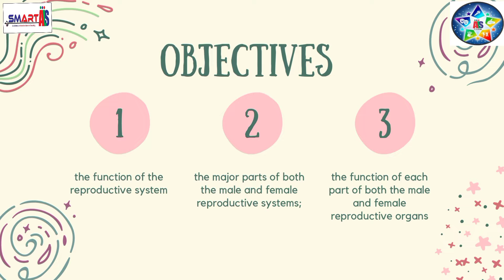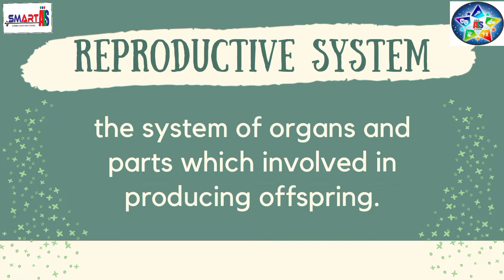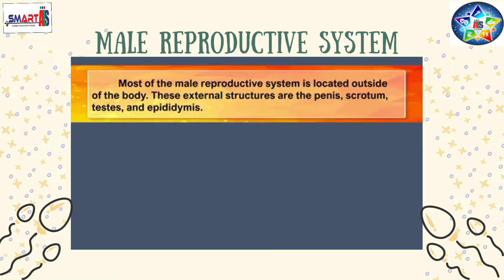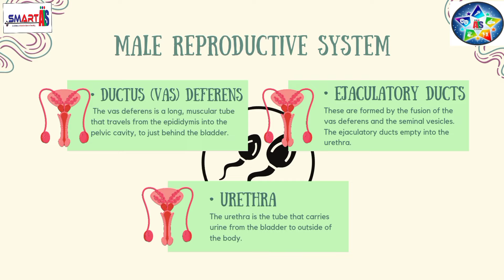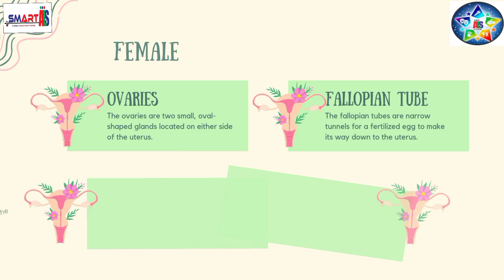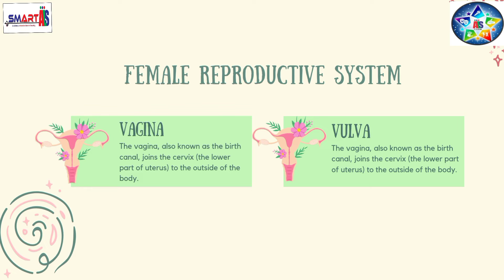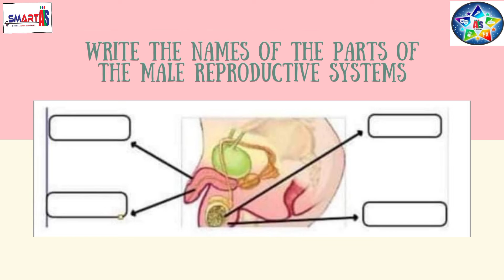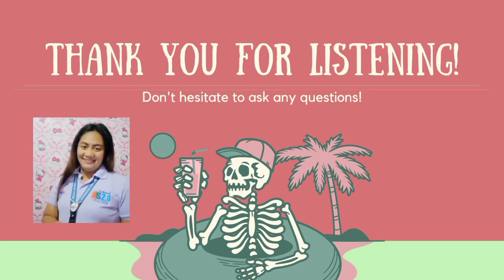SMART-ALS - LS2 - REPRODUCTIVE SYSTEM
SMART-ALS - LEARNING STRAND 2 - SCIENTIFIC AND CRITICAL THINKING SKILLS
LESSON: REPRODUCTIVE SYSTEM
TEACHER: MAM KRISELLE ZAPA